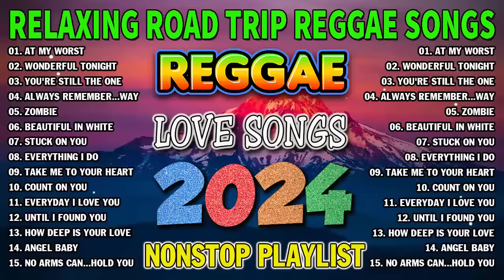NEW BEST REGGAE MUSIC MIX 2024 ★ RELAXING ROAD TRIP REGGAE SONGS - THE BEST REGGAE HOT ALBUM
Welcome to Reggae Mix 2023❤️❤️❤️
✔ Reggae  Music gives you a Feeling you just can’t explain ♥️ The Power of this genre is from another universe  and can bring your energy to Higher Highs in Seconds 🎵️ It’s truly Magical and I wanna share this Magic with of you Beautiful People.
If you ever want to suggest a song or playlist, just comment on any video.